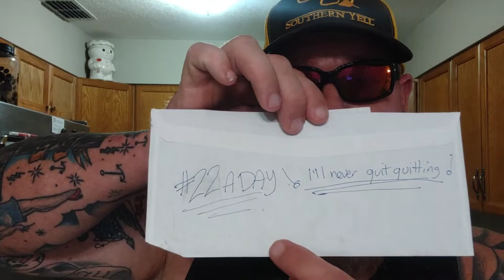COME UPS FOR "STEEL FORGED IN FIRE SWORD AND KNIFE" HITTING 600 SUBS!!!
Twitter (not so much…) @choirboycutler

Please help me to support our vets by raising awareness of the tragedy that is Veteran suicide by visiting the links below and reaching out to those in yoCheckur life. If you know a vet don’t hesitate to reach out to them!